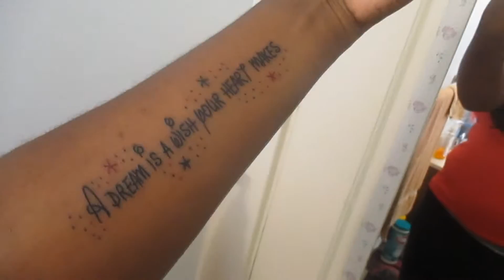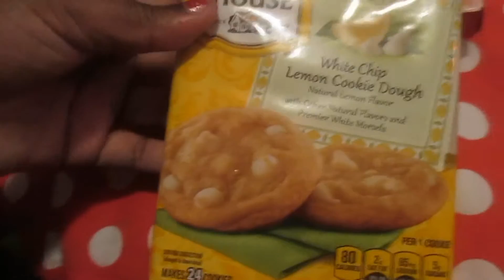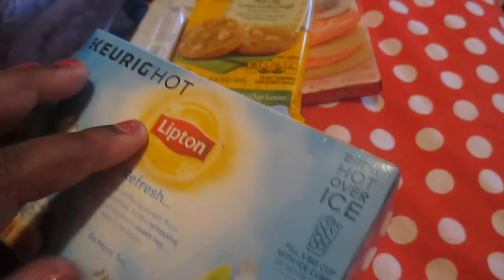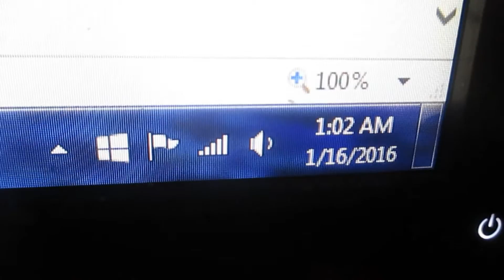It's Kinda Solved!!(1/15/16 Day 119)